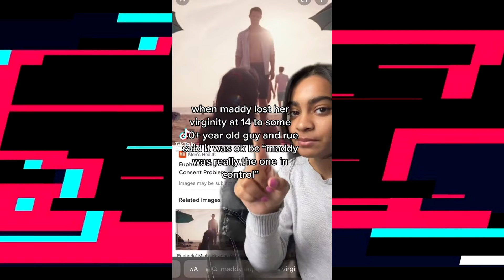Maddie Perez Being An Icon